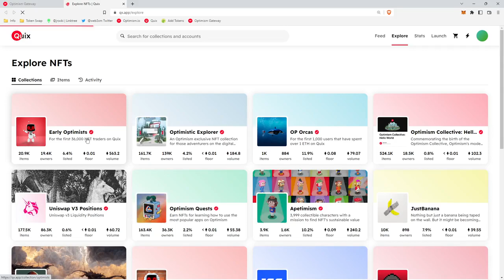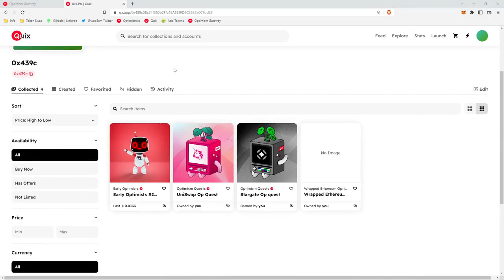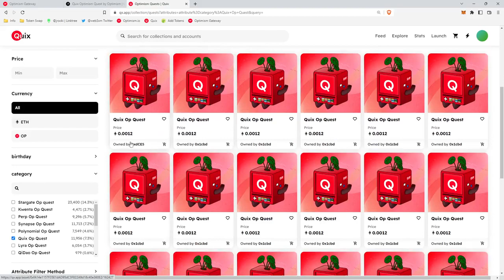How to: Optimism Quests: Quix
How to complete the Quix NFT Marketplace Optimism Quest, earn a free NFT and get $OP Rewards.

0:00 - Quix Quest Explainer
0:21 - Buying NFT & Getting $OP Rewards
1:25 - Claim Free NFT
1:46 - Check NFT Price